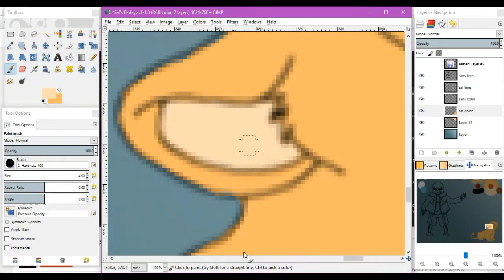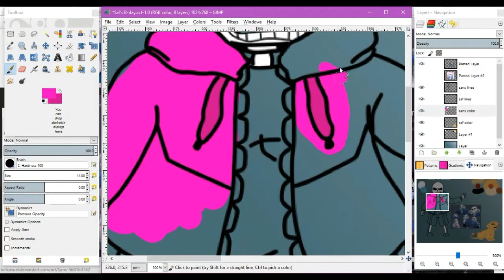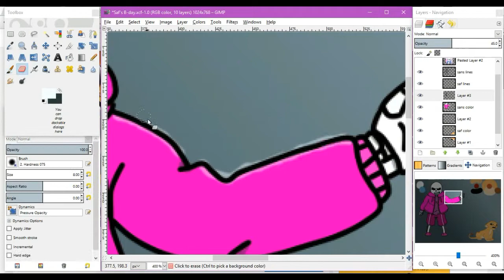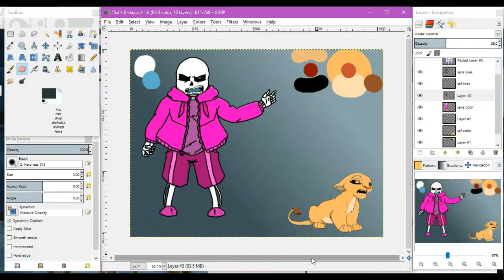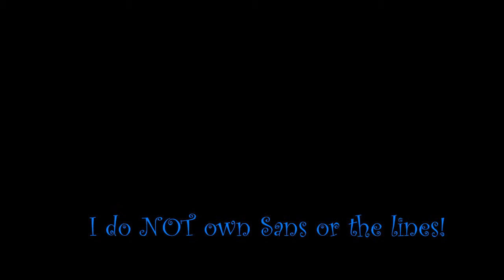~Speedpaint~ The Pink Monster "Anti-Gravity" -RUNAGROUND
This is a special Birthday present for my best friend, Saf. Happy Birthday Saffy! X3 I hope you like it!

I do not own Sans or the music!
Lion character belongs to Night Safia

Programs Used
GIMP
VSDC Free Video Editor (screen capturing)